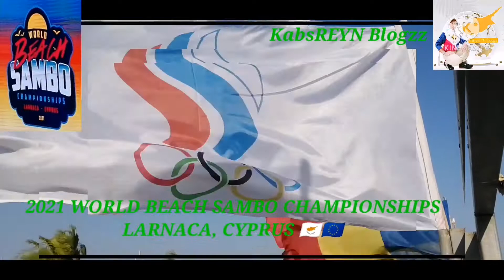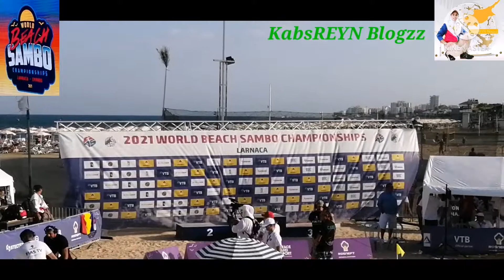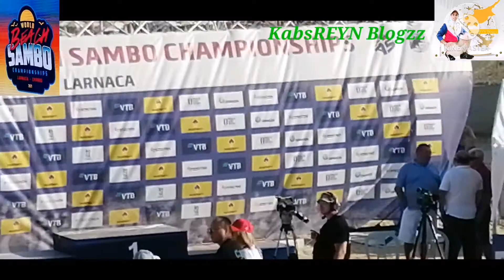2021 WORLD BEACH SAMBO CHAMPIONSHIPS, LARNACA, CYPRUS🇨🇾🇪🇺 | THE FINALE EPISODE